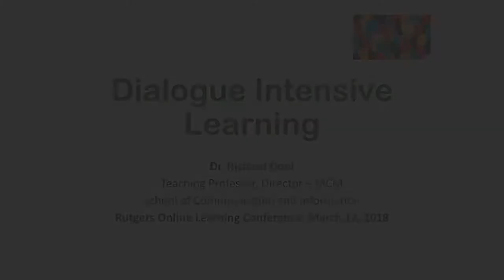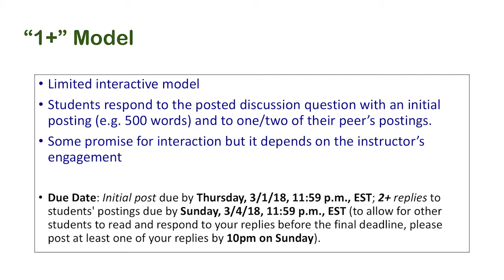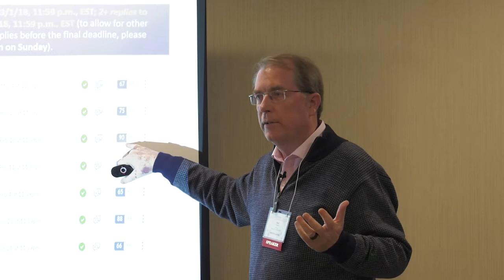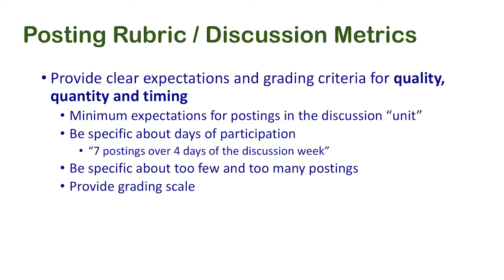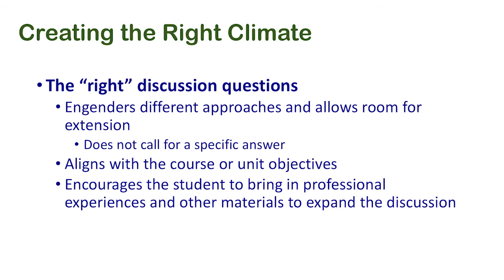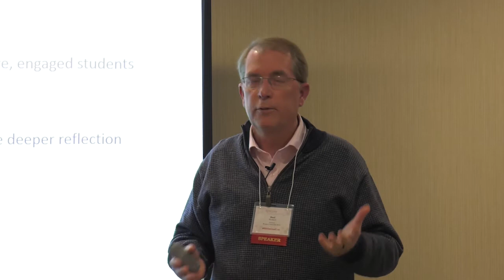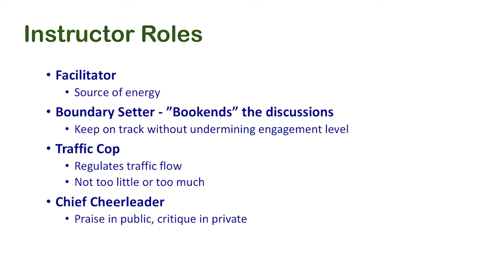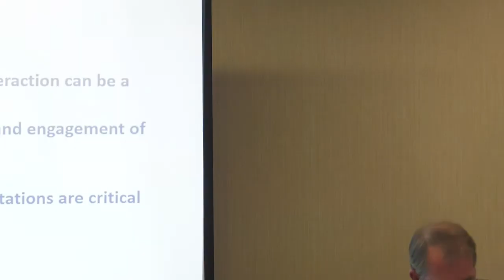Dialogue Intensive Learning